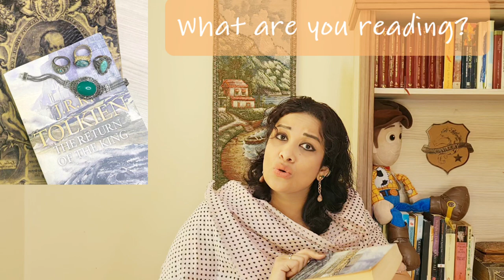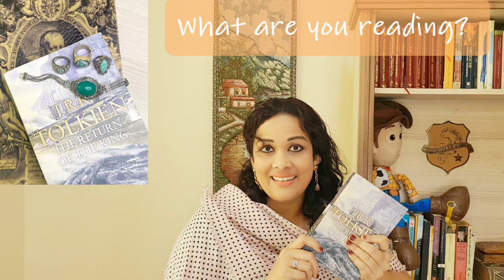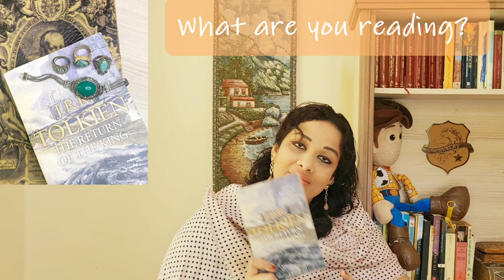lordoftherings,literature, jrrtolkien, fantasy, literature, readaloudchannel, epic, trilogy